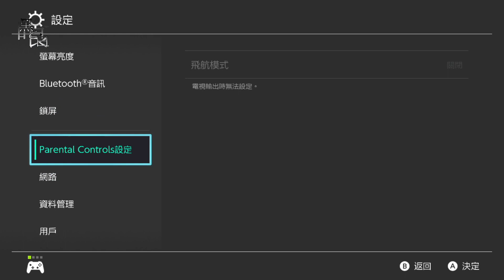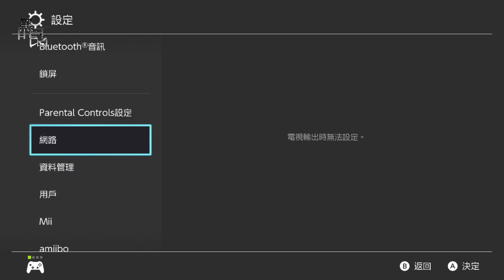【餛飩】異色小仙奶64隻完成｜活動大量出現｜有閃符｜寶可夢 朱紫｜DLC｜NS Switch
【心得】各色小隕星分布點
"2樓"

滿溢慶祝氛圍的大量出現！

[情報] 花蓓蓓&燭光靈 大量出現 閃光率有特別UP

【攻略】「小仙奶」的進化方式與「霜奶仙」種類整理